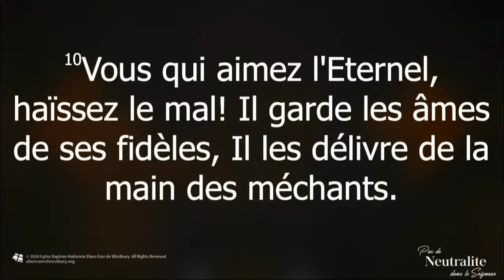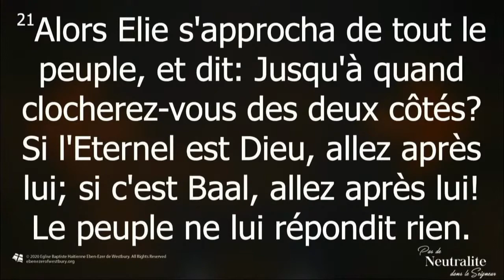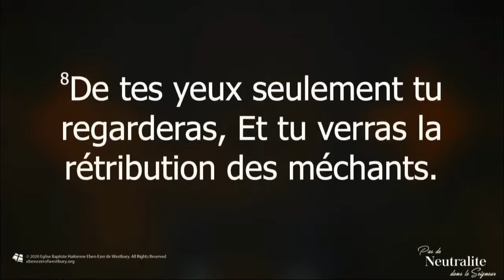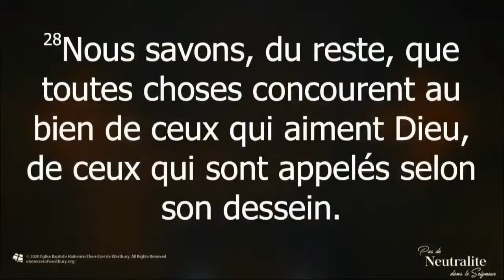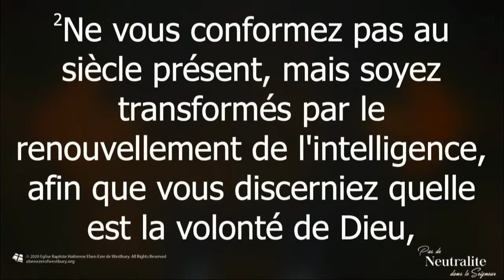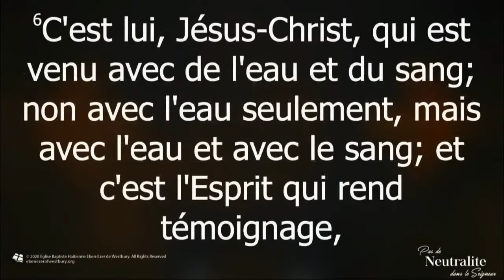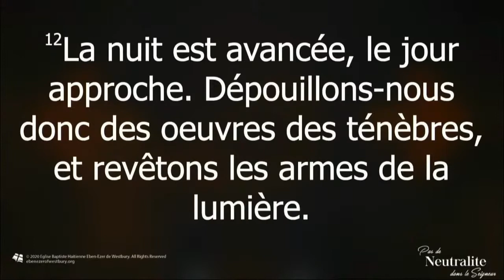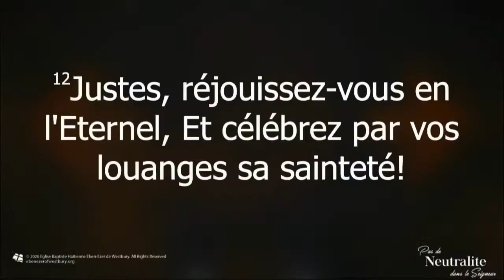Psalm 97:10-12 - No Middle Ground in the Lord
Pas de Neutralite dans le Seigneur
Rev. Duval Denis
Eben-Ezer Haitian Baptist Church of Westbury